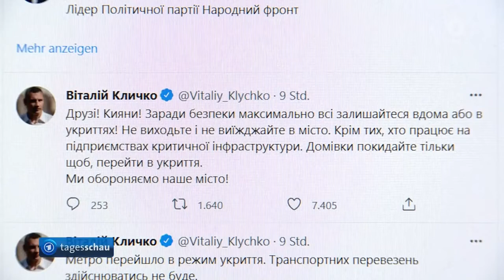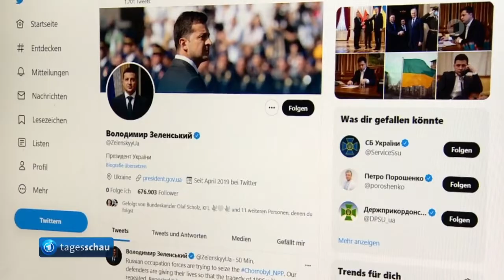Ukraine-Krieg: Angriffe verstärkt, Ausschluss russischer Banken von "Swift" - BND-Chef aus Kiew entk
Ukraine-Krieg: Russland verstärkt seine Angriffe , Bundesregierung sperrt Luftraum für russische Flugzeuge, Deutschland liefert Panzerabwehrwaffen und Boden-Luft-Raketen an die Ukraine, Das Wetter

BND-Chef Bruno Kahl aus Ukraine entkommen. Ihn und die Führungsriege des Bundeskriminalamt mussten durch den Einsatz einer Sondereinheit gerettet und auf EU-Gebiet zurück geführt werden.
Was hat der Bundesnachrichtendienst-Chef Bruno Kahl im falschen Moment und am falschen Ort in Kiew zu suchen !?